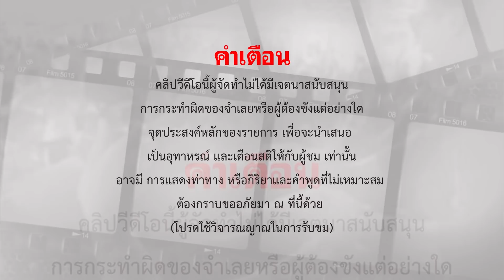ไล่ยิงเมียน้อย l [KoBoyKrush]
คนเราเหตุในการบันดาลโทสะ มันมีหลายอย่างเคสนี้ก็เช่นกัน